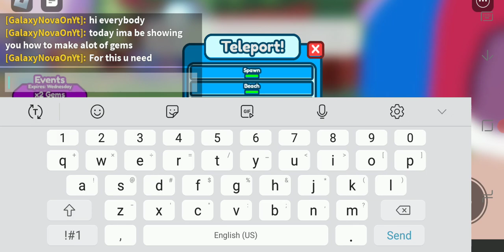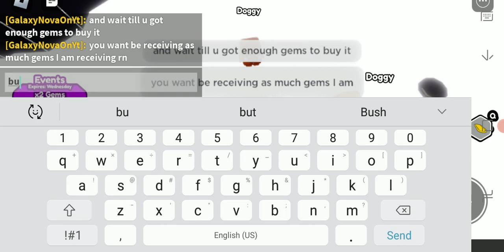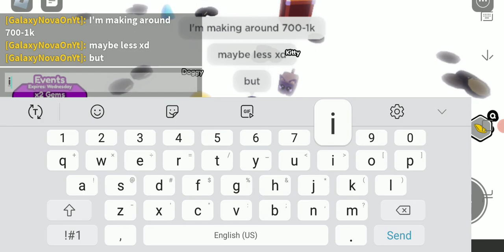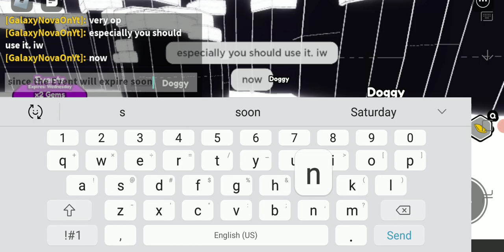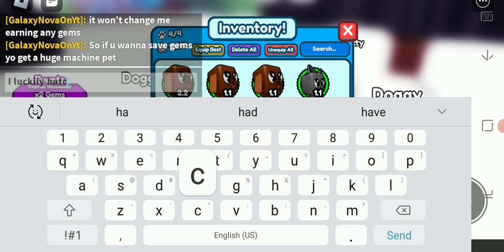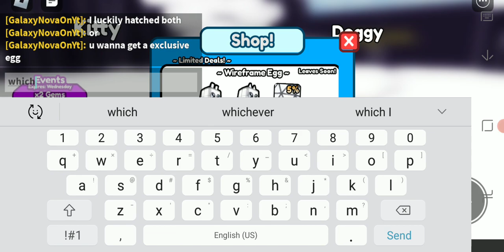How To Earn Alot Of Gems (Pet Pals Roblox)